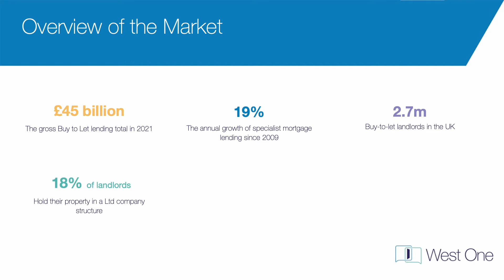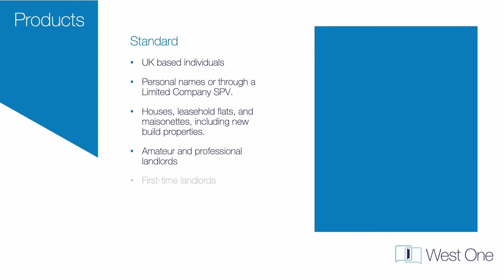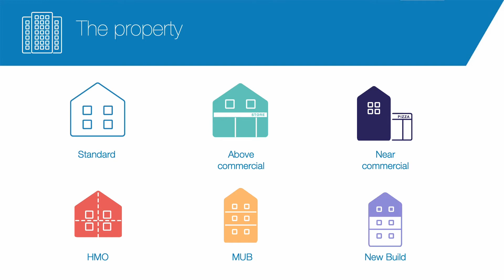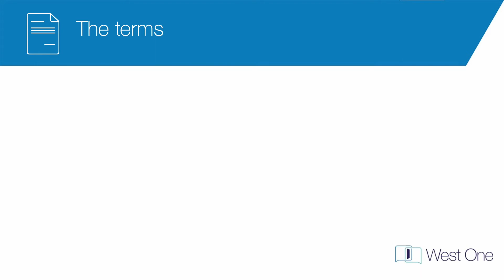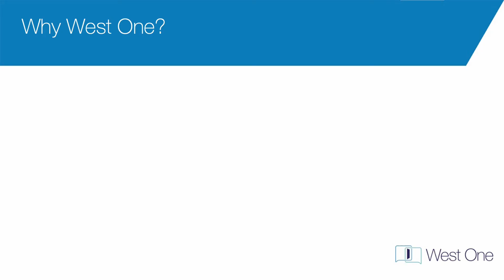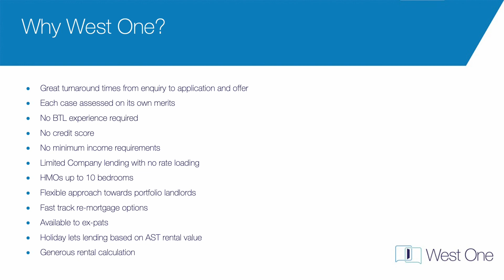A Guide to Buy-to-Let Mortgages at West One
Discover West One’s buy-to-let products and criteria including the type of properties we can lend on and our borrower profile, in this short video with Jason James, National Account Manager at West One.